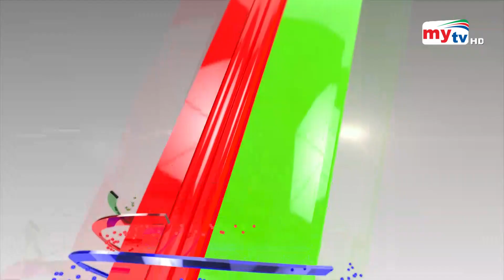রাজনীতি কোন পথে ! | Mytv Songlap | EP 964 | Bangla Talk Show